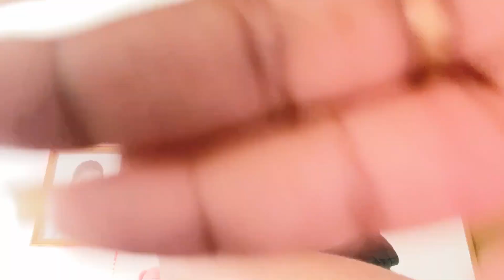M di medam yo m anvi f krèy😂yo met m’en sou mwen😂😂😂